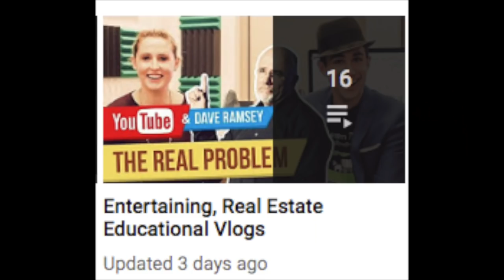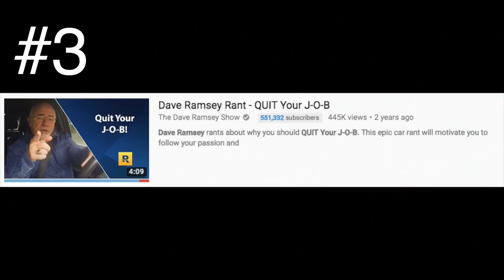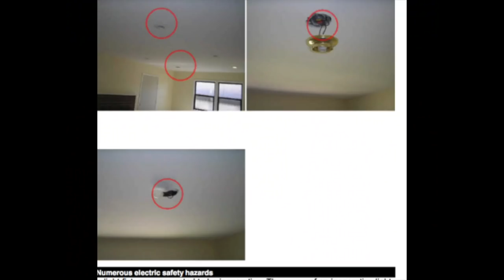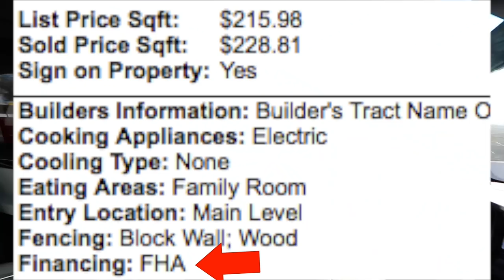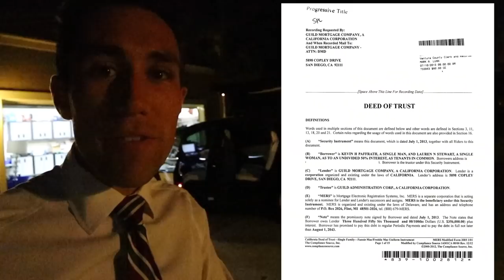How to Invest in Real Estate as Early as 19 [12 Steps]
⚠️Best way to reach Meet Kevin®: DM on Instagram⚠️

📅T & Th: 9:30 a.m.: Private LIVE Real Estate Investing Consulting & Coaching/Mentoring.
📅W & Fri: 9:30 a.m.: Private LIVE Real Estate Sales Consulting & Coaching/Mentoring.
📅MWF: 9:00 a.m.: Real Estate & Finance Videos.
🎁 Random: Public Livestreams on the Market.

♻️ Incredible, LIVE Real-Estate Courses ♻️
——💬Questions before you Buy? DM Kevin personally💬——
●▬▬▬▬▬๑۩۩๑▬▬▬▬▬▬●
●▬▬▬▬▬๑۩۩๑▬▬▬▬▬▬●

❎I am not a CPA, attorney, or financial advisor and the information in these videos shall not be construed as tax, legal, or financial advice from a qualified perspective. If you need such advice, please contact a qualified CPA, attorney, or financial advisor. Linked items may create a financial benefit for Meet Kevin®. The Paffrath Organization is a licensed real estate brokerage doing business as Meet Kevin® in California under DRE #02032575.

⛔️Meet Kevin ®
⛔️No-Pressure Agent ®
⛔️Providing More ®